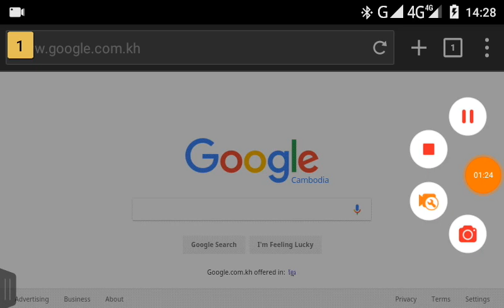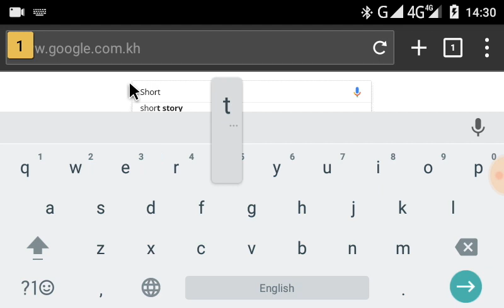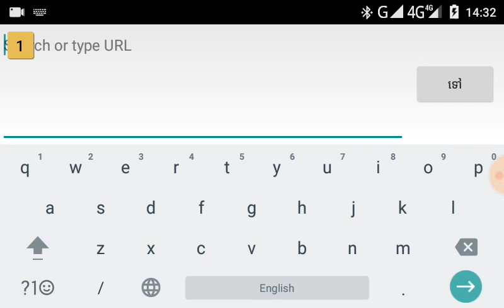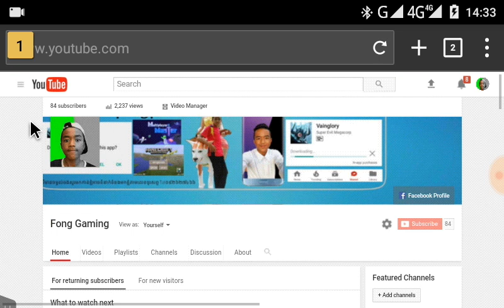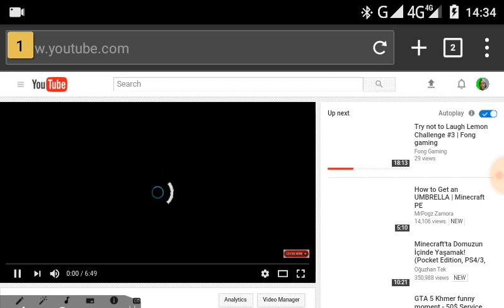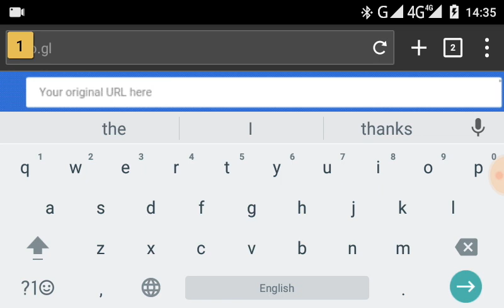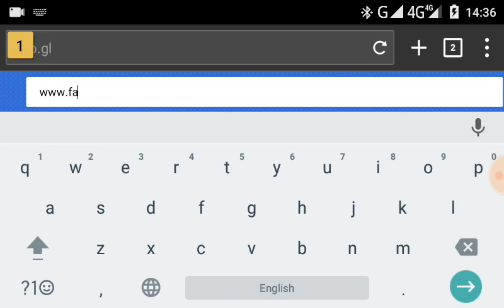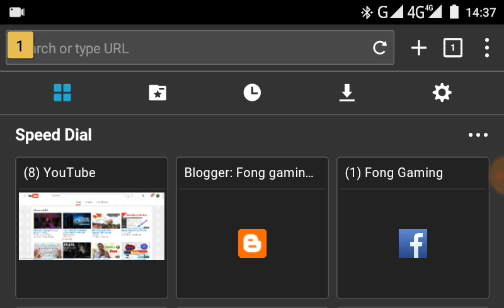How To Shorten URL or Link | របៀបកាត់ Link or URLអោយខ្លីហើយបានលុយទៀត 2017 |Fong gaming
*social network*

* Fong gaming គឺជា Channel ដែលចែករំលែកចំណេះដឹងថ្មីៗអំពី បច្ចេកវិទ្យាគ្រប់ប្រភេទ​ ដូចជា៖

អ្នកទាំងអស់គ្នាអាចចូលរួមបរិចាគថវិការបន្តិចបន្តួចមកកាន់ឆាណែលរបស់ខ្ញុំដើម្បីសម្រាប់បំពេញតម្រូវការជូនដល់អ្នកទាំងអស់គ្នាតាមរយះការទិញឧបករណ៍ផ្សេងៗដូចជា Headsets keyboard mouse Ram VGA Green screen ... ។

ចុចលីងដើម្បីរកលុយតាមអិនធឺណែត :

Address: village 3, Preah Punlea commune, Serei Saophoan municipality, Banteay Meanchey province.